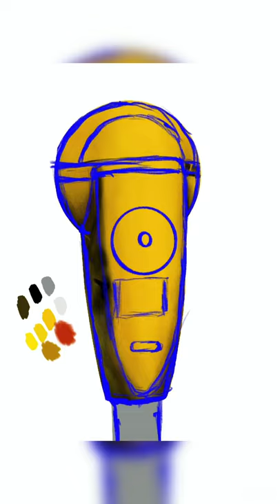Parking meter. Full time lapse on my channel.